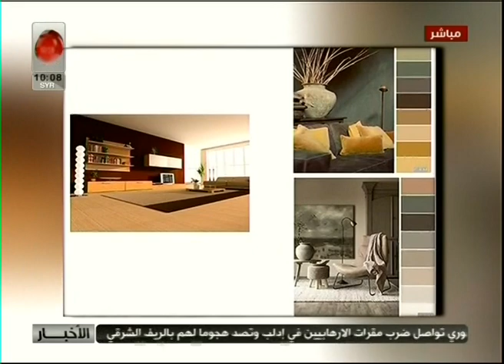صباحنا غير مع علا الأسد فنانة تشكيلية 2019/8/28